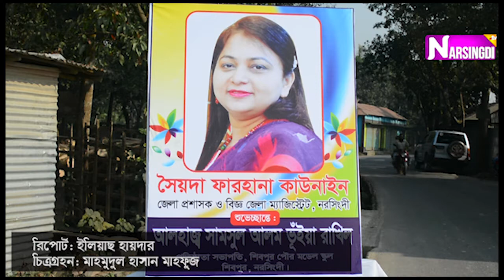শিবপুরের গৃহহীনদের ৩০টি ঘর ও বিদ্যানিকেতনের ভবন উদ্বোধন করলেন জেলা প্রশাসক সৈয়দা ফারহানা কাউনাইন